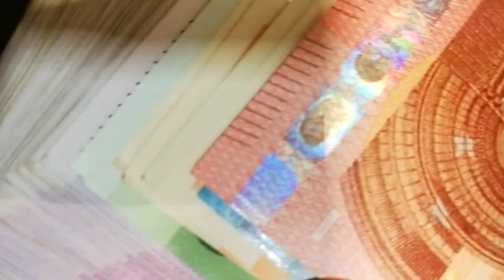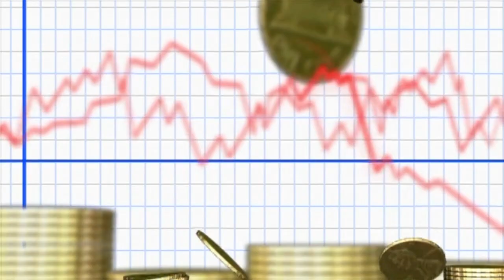El Ibex despide el jueves con subidas moderadas gracias a Grifols y los bancos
El Ibex despide el jueves con subidas moderadas gracias a Grifols y los bancosSíguenos también en: